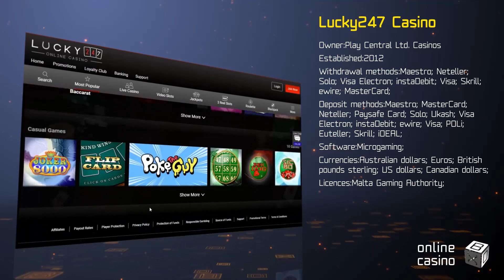Lucky247: casino guide at OnlineCasinoBOX.net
Any questions after watching the video? : more info on the casino, analysis, ratings and real players’ feedback!

Have you already heard about Lucky247 casino? The most generous slots! The most profitable promotions! The gaming portal called OnlineCasinoBOX.net has released a review of this casino. Turn on the video, we'll share with you everything you want to know! Don't you know what time is it? It's time to win, my friend!
Good luck :)